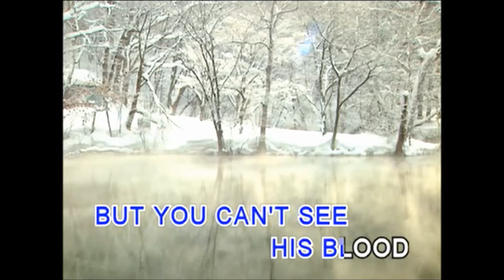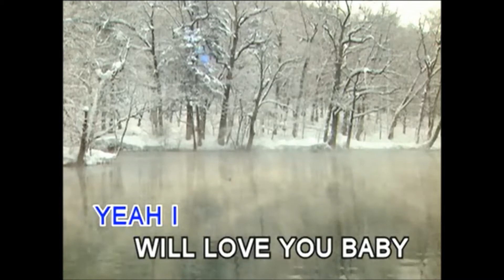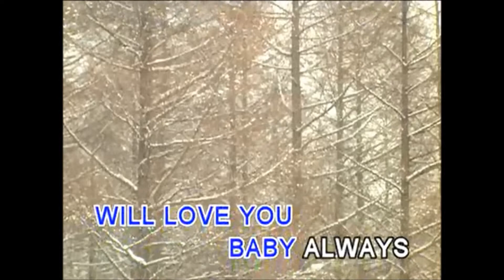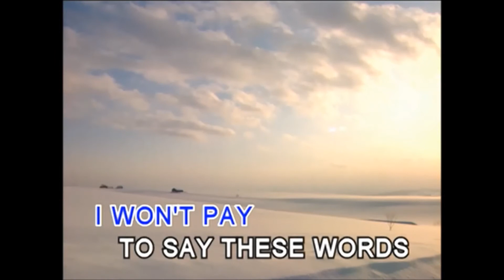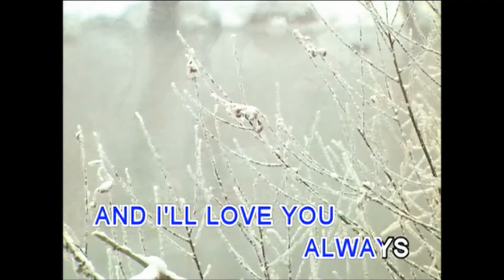Always (Karaoke) - Bon Jovi